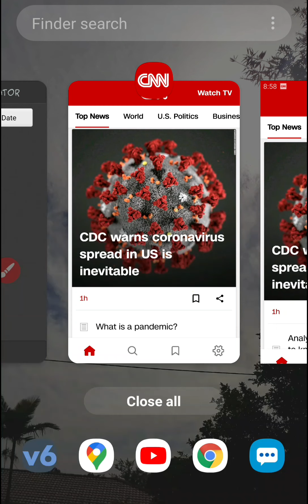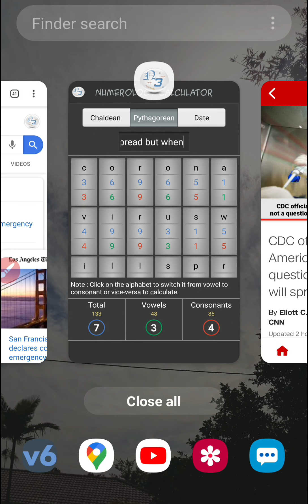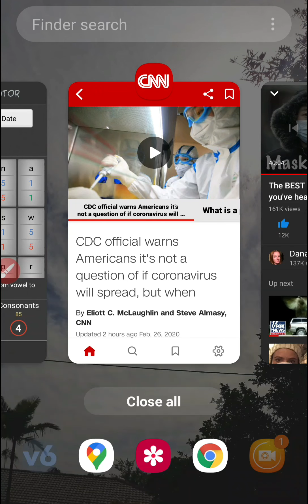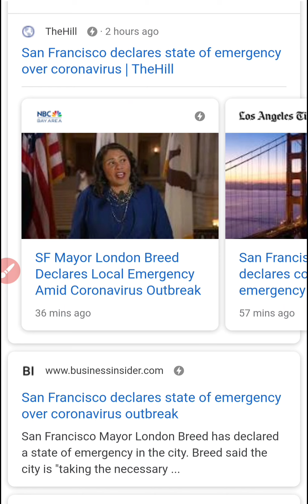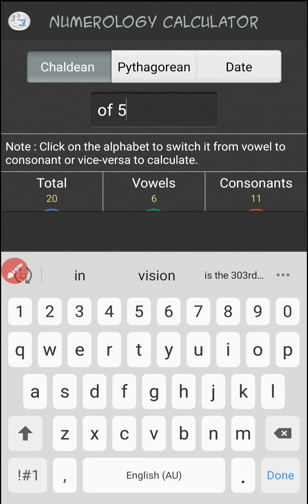#211 Institute A Roll Out Of 5GEE